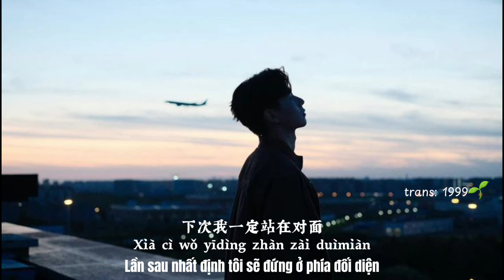(Vietsub) Mệnh do ta không do trời- Lý Trạch Nghị/ 我命由我不由天-李泽毅